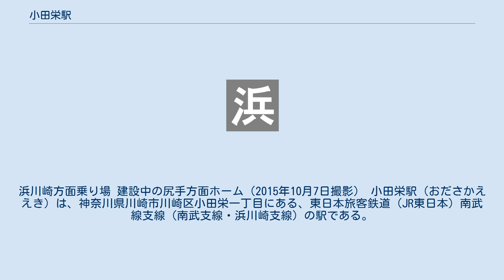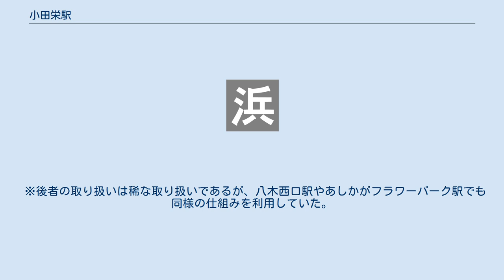小田栄駅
浜川崎方面乗り場 建設中の尻手方面ホーム（2015年10月7日撮影） 小田栄駅（おださかええき）は、神奈川県川崎市川崎区小田栄一丁目にある、東日本旅客鉄道（JR東日本）南武線支線（南武支線・浜川崎支線）の駅である。
 商業施設やマンションの建設などにより飛躍的に人口が増加している小田栄地区の交通利便性向上とまちづくり推進を念頭に、JR東日本が自治体と連携して鉄道の利便性向上・利用拡大を目指す「戦略的新駅」第1号として検討されていた駅である。
2015年（平成27年）1月29日にJR東日本と川崎市が南武線周辺のイメージアップおよび子育て環境の向上等を目的とする包括連携協定を締結し、その第1弾として新駅の設置構想が具体化した。
川崎市内にJRの新駅が開業するのは、JR設立後初となる。
また、同社横浜支社管内の新駅設置も1996年（平成8年）に同支社が発足して以後初であり、現在の同支社管内に相当する区間で新たな旅客駅が設置されたのは、JR化最初期の1988年（昭和63年）3月13日に開業した横浜線古淵駅以来、28年ぶりとなった。
 駅名については、2015年8月5日から21日まで地元住民を対象に行われた一般投票により、「小田栄」（おださかえ）・「小田川崎」（おだかわさき）・「小田弥栄」（おだやさか）の3案から選ばれ、同年9月4日の投票結果で「小田栄」が投票総数1,125票中889票を集め最多となった。
その結果を踏まえ、同月24日に同支社が名称を「小田栄駅」とすることを発表した。
 地元の住民からは、武蔵小杉駅で乗り換えて東京方面への移動が速くなることを期待する声がある一方、南武支線の運行本数の少なさや川崎駅に直結していない点、バスの利便性などから駅ができても利用しないのではないか、という意見もある。
ただし、運行本数については開業と同時に列車の増発が行われている。
駅の建設に関して「低コスト化・短工期化」を掲げており、当駅は簡易的構造の無人駅である（尻手駅管理）。
いずれのホームにも車いす対応スロープと簡易Suica改札機、乗車駅証明書発行機が設置されている。
 踏切上で道路がX字に交差している小田踏切を基点として対角線上に上下線ホームが配置され、踏切北側（小田栄1丁目）が浜川崎方面、踏切南側（小田栄2丁目）が尻手方面のホームとなっている。
川崎市は「電気設備の移転を伴わず、工事費を膨らませないようにするため」と説明している。
また、「ホーム同士をつなぐか、跨線橋を設置してほしい」という地元住民の意見に対しては、「高圧線があるため、車両より上の位置でつなぐ方法は技術的に不可能だが、将来的には地下通路を作るなど対策を考えていきたい」としている。
 平日・土休日とも、当駅始発の下り初電が設定されている。
 （出典：JR東日本:駅構内図） 乗降者数は、駅の整備が定着した段階で1日約3,500人を見込んでいる。
 無人駅のため、開業時より具体的な利用者数は公表されていない。
ただし、2019年（令和元年）度までは運賃計算上の同一駅として扱われる川崎新町駅の数値に含まれており、同駅の年度別1日平均乗車人員は小田栄駅開業前の2015年（平成27年）度は1,461人であったが、開業後の2016年（平成28年）度は2,261人と大きく増えている。
 最寄りのバス停は「小田踏切」で、川崎鶴見臨港バスにより、川25・川26系統の川崎駅行が発着している。
 ※後者の取り扱いは稀な取り扱いであるが、八木西口駅やあしかがフラワーパーク駅でも同様の仕組みを利用していた。
 報道発表資料 新聞記事